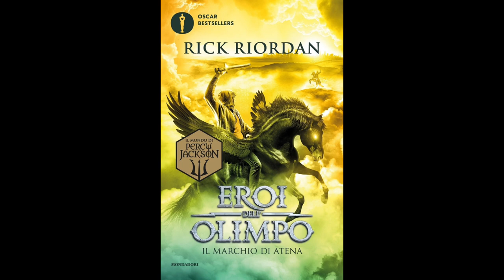Eroi dell'Olimpo - IL MARCHIO DI ATENA (Volume 3) Audiolibro - Capitolo 4